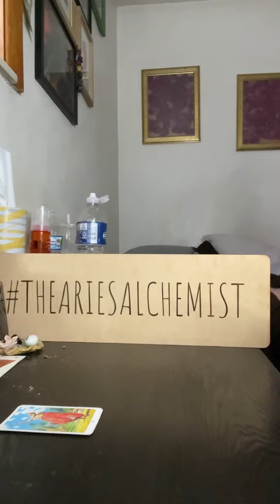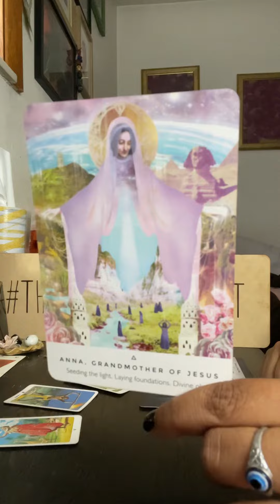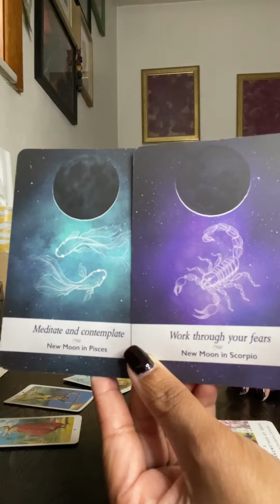Water 💦 Babies ! You’re going back to 🚌